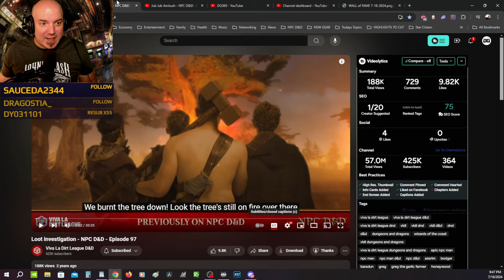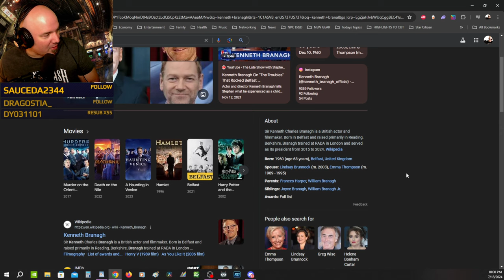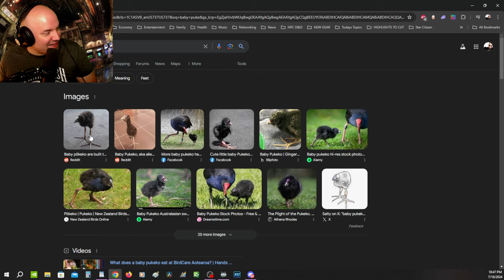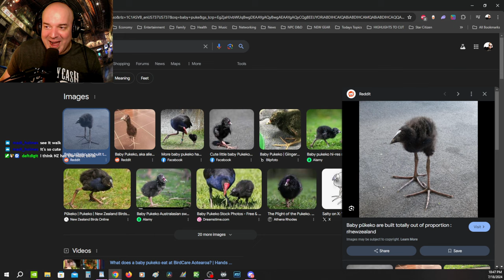DG REACTS to NPC D&D Episodes 97 & 98 by Viva La Dirt League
Greg signs on once again to his old acting troupe and the party get paid handsomely to be body guards as they head towards their next play AND the last Hag in the forest! As they travel, Greg identifies many items from past quests the adventurers have collectd and mostly from, surprise, Baradun lol. Then cute angry birds show up and the real fun begins...